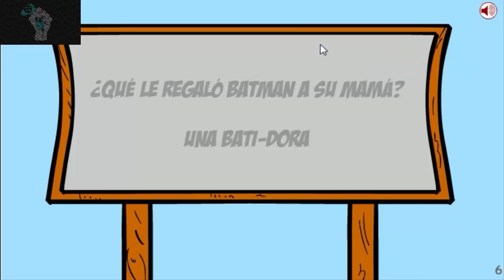Grinch Saw Game Español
Este es un juego en el cual tenemos que resolver varios acertijos para poder rescatar a risitos de oro :v jajaja xD